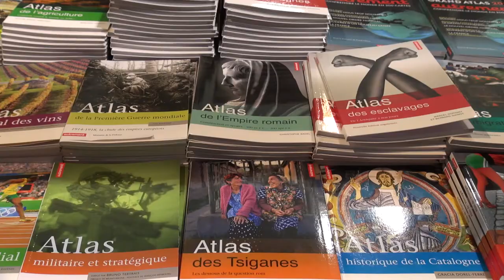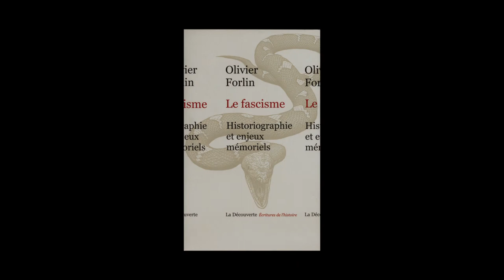François Dosse - Collection "Ecritures de l'histoire"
A l'occasion des Rendez-vous de l'Histoire de Blois, François Dosse vous présente la collection "Ecritures de l'histoire" aux éditions La Découverte.
Olivier Forlin "Le fascisme, historiographie et enjeux mémoriels"